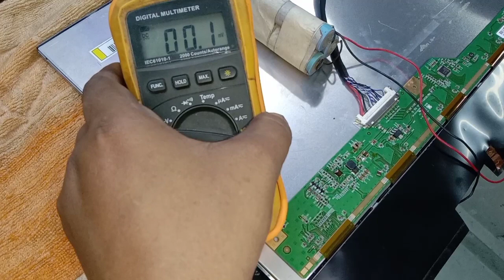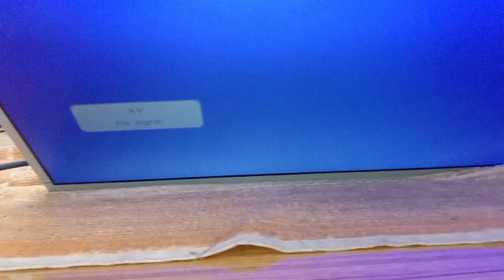How To Repair Panel Using Sort Killar#White Screen Problem fix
sort killar#